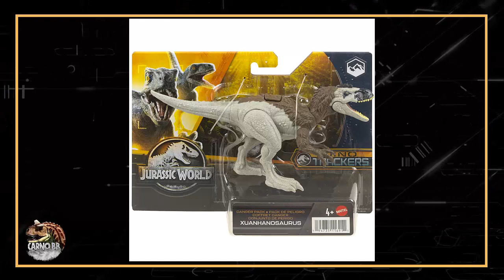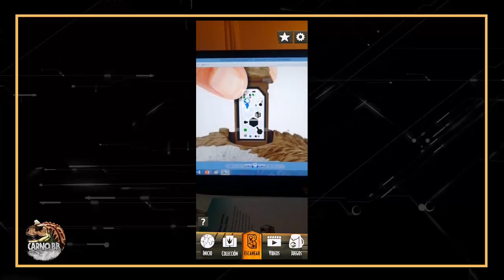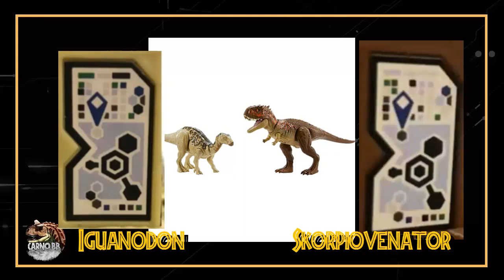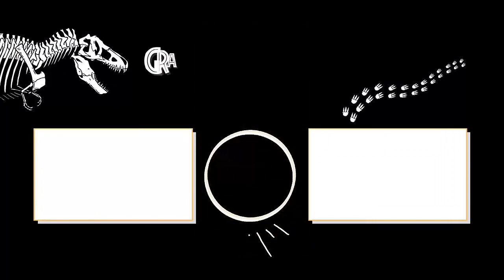¡CÓDIGOS DE ADN DINO TRACKERS! | Wave 2 | Jurassic World Facts | Carno bb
Que tal mis amigos espero y estén muy bien, en esta ocasión les traigo un vídeo donde podrán encontrar algunos códigos de ADN  de la línea Dino Trackers, con el cual podrán ingresarlos a la app de Jurassic World Facts, donde podrán ver información de los dinosaurios y un vistazo de ellos.

Les traigo los códigos del:

Xuanhanosaurus
Iguanodon
Skorpiovenator
Carnotaurus